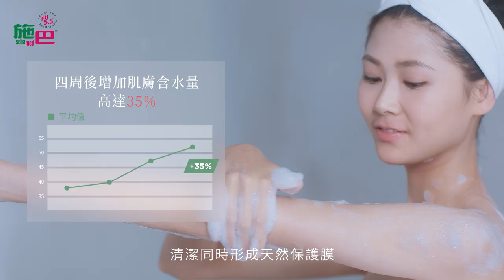換季的抗乾敏大作戰！施巴 敏弱肌救星駕到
來自德國的抗乾敏專家「施巴」&英國NO.1家庭皮膚科醫生「舒酷拉」請出來坐鎮囉！只要從日常的清潔與滋潤做起，先用施巴pH5.5 抗乾敏滋潤浴露溫和洗淨、再擦上施巴pH5.5 抗乾敏乳液深層保濕，緊急時刻，超級不舒服時噴上舒酷拉強護極效噴劑以地表最強植物神奇沙棘的奇蹟能量守護肌膚，保證再也不怕敏弱肌、
問題肌壞了你的換季好心情，膚況永遠保持在水亮柔嫩的最佳狀態

☆【ELLE Horoscope】星座運勢：每月星座運勢、時尚占星專家蘇飛雅➨
☆【ELLESTAR】網星風格影音：流行、生活、美食、穿搭.